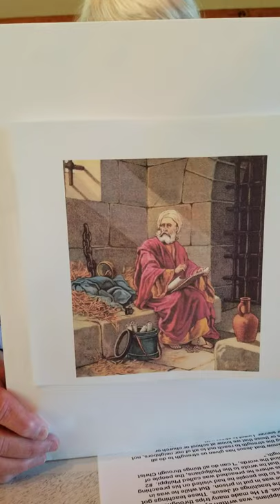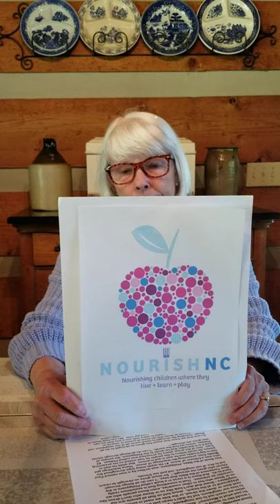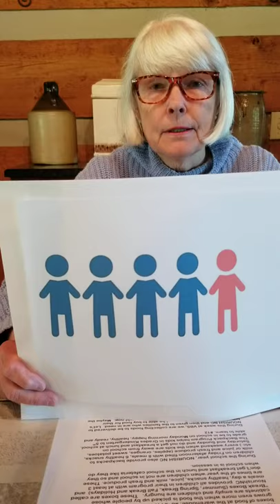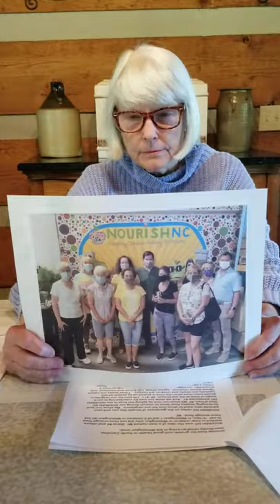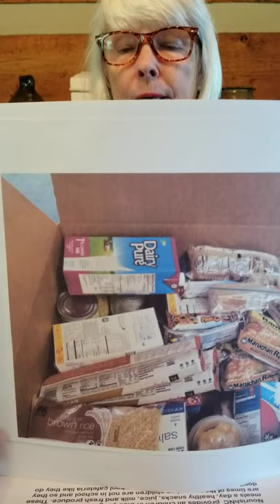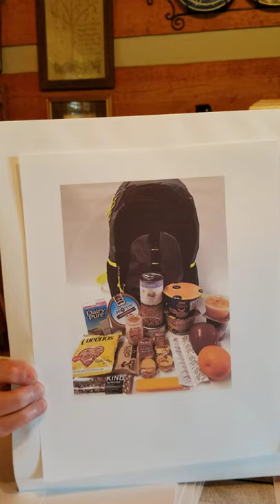VBS Outreach Video